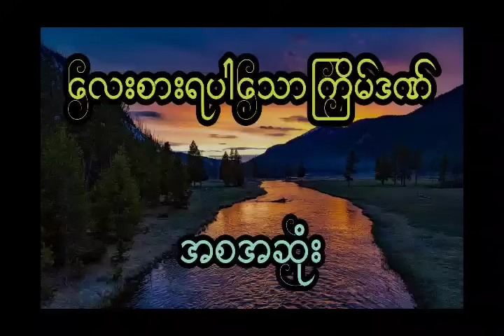ကိုရင်လေးကို ပညာစမ်းမိလို့ ဒဏ်ခတ်ခံရတဲ့ စုန်းမကြီး ( အစအဆုံး)